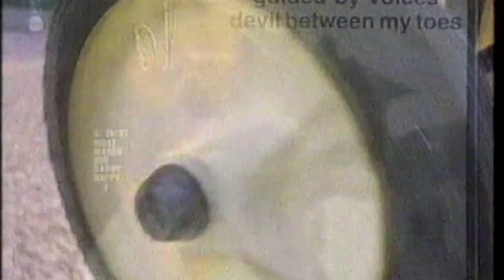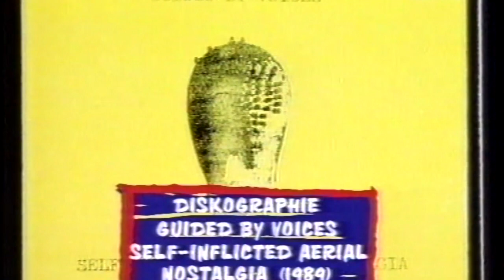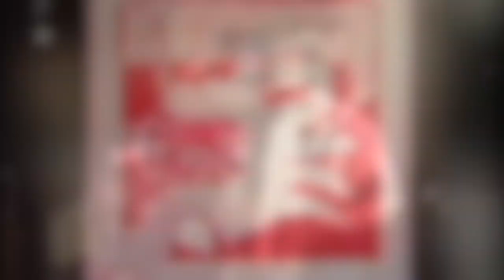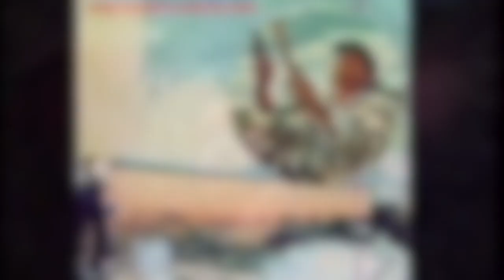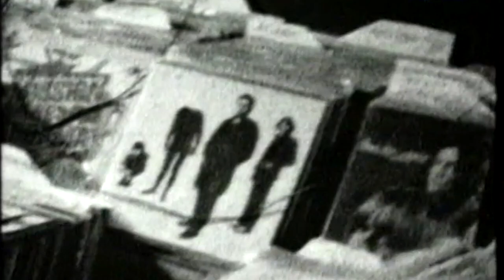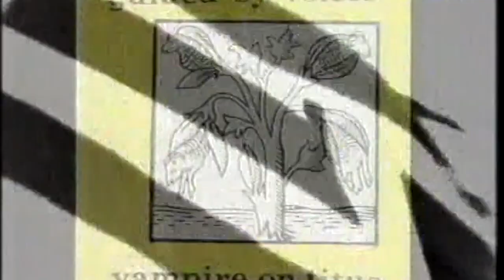Guided By Voices - Interview 1996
Go to their concerts.If you are the artist or the filmer and you don`t want this video on YouTube...just let me know and I delete it immediately.